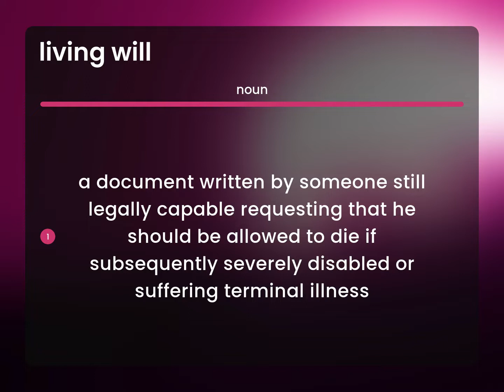Living will | LIVING WILL definition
What is LIVING WILL definition?

Susan Miller (2023, June 20.) What is Living will meaning?